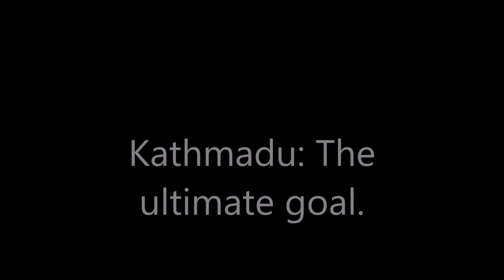King Prithivi Narayan Shah: The Perfect Leader of Nepal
Prithivi Narayan shah:
Birth:11jan 1723
Father: Narabhupal Shah
Mother: Kaushalya Devi

Last ruler of Gorkha kingdom and first monarch of kingdom of Nepal.
He was the pioneer of the unification campaign of Nepal. He was the ninth generation descendant of King Dravya Shah. He succeeded his Father at the age of 20.